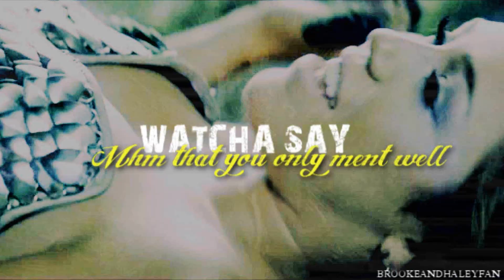► M.I.L.E.Y ❖ C.Y.R.U.S ◄ // Dupstep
Contest Entry for FFSmuffiinx contest.

i made that in about 40-60 minutes i was at study and then i remind me that i still have to do this video so here is it.not really my best one but i hope you like it! :)

song:watcha say - dupstep remix.